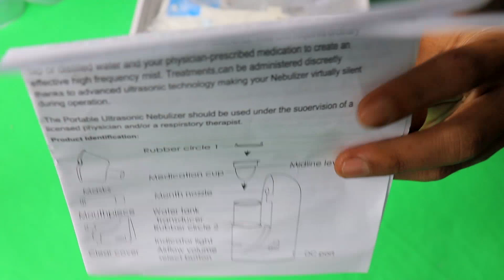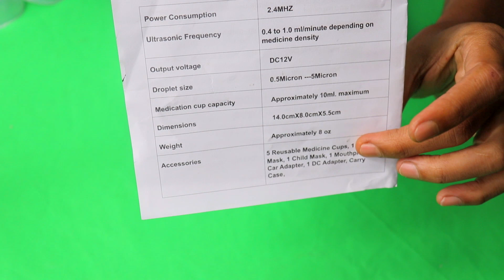Alat Terapi Pernafasan Ultrasonic Inhale Nebulizer - MY-520A - White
Link pembelian:
bukalapak

Alat Terapi Pernafasan Ultrasonic Inhale Nebulizer - MY-520A

Alat ini dapat digunakan untuk memberikan obat ke dalam paru – paru seseorang dalam bentuk partikel halus / cairan ke uap, memberikan kelegaan pada pernafasan Anda agar menjadi lebih baik dan sehat.

FEATURES

Nebulizer Inhale

Alat ini dapat memberikan terapi yang baik dan kelegaan bagi pernafasan Anda, biasanya orang tua dan para perokok berat akan mengalami gangguan pernafasan, ataupun bagi para penderita paru-paru basah / bronhitis.

Quiet Treatment

Alat ini bekerja tanpa menimbulkan kebisingan, Anda tetap dapat istirahat dengan tenang menggunakan alat ini.

Many Ways Treatmen

Anda dapat menggunakan alat ini melalui hidung ataupun mulut, Telah tersedia berbagai betuk corong udara untuk keperluan pengobatan.

Cara penggunaan alat ini mudah, cukup isi tabung air dengan air obat dan nyalakan alat, tunggu beberapa saat.

PACKAGE CONTENTS

Barang-barang yang Anda dapat dalam kotak produk:

1 x Alat Terapi Pernafasan Ultrasonic Inhale Nebulizer

1 x Set Corong

1 x Charger

1 x User Manual